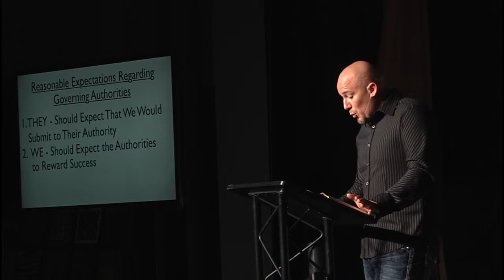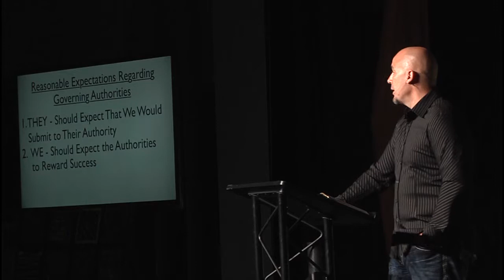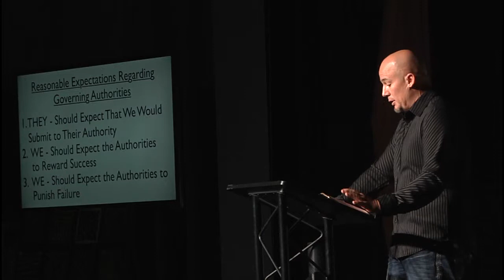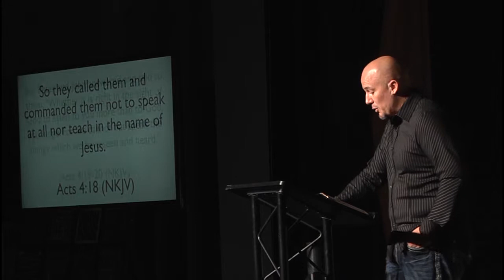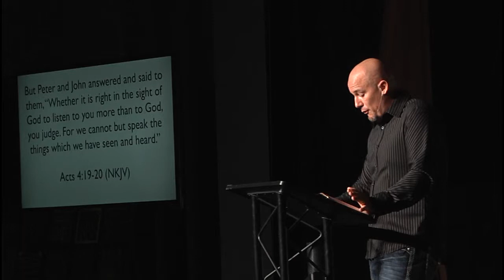Romans Authority Week 19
Romans-Authority

What do we owe to, and what can we expect from those in authority over us and those whom we have authority over? Pastor Tim Thompson explains the proper role of Christians as we relate with our governing authorities, explained in Romans 13:1-7 and demonstrated by the apostles Peter and John.